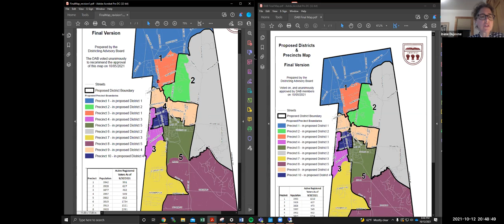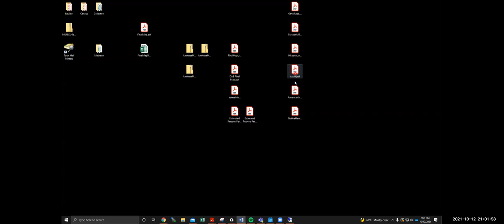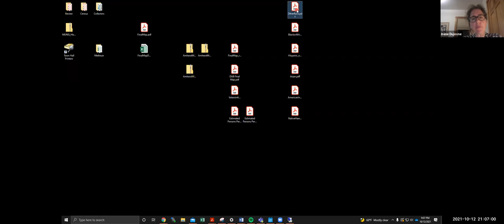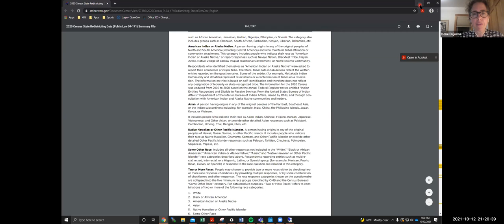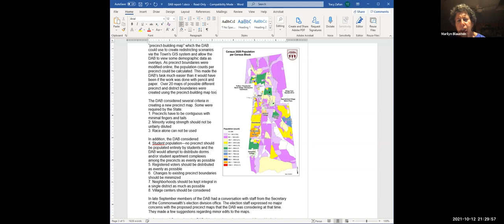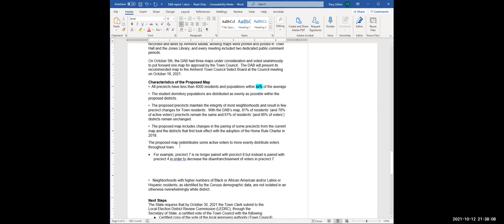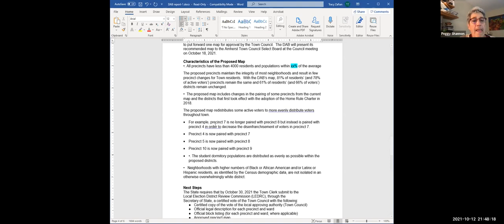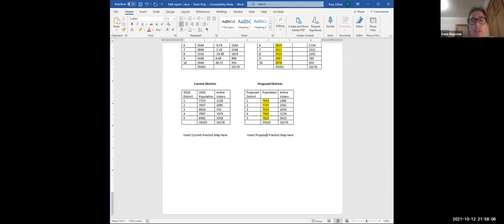District Advisory Board Oct 13, 2021